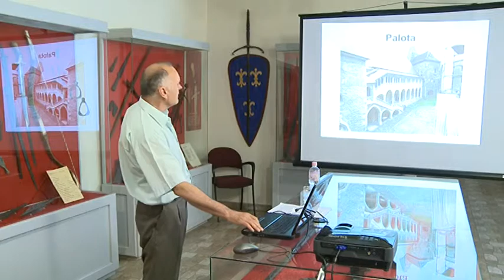130618 Hunyadi torteneti tarhaz